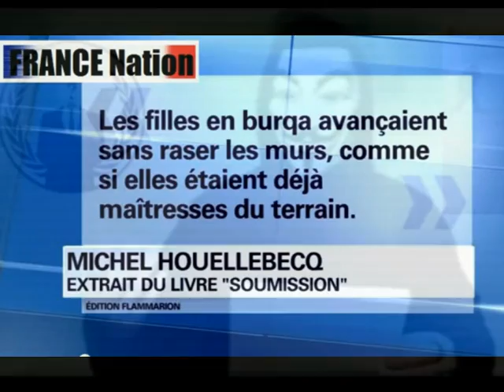L'ISLAMISATION C'EST POUR MAINTENANT Rodolphe Orane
L'ISLAMISATION C'EST POUR MAINTENANT Description